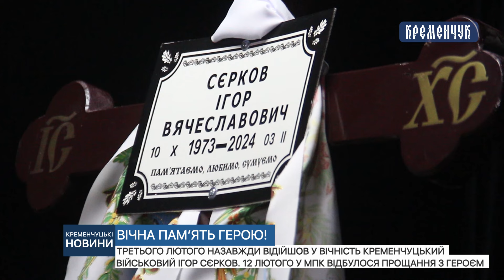Третього лютого назавжди відійшов у вічність кременчуцький військовий Ігор Сєрков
Третього лютого назавжди відійшов у вічність кременчуцький військовий Ігор Сєрков. 12 лютого у МПК відбулося прощання з героєм